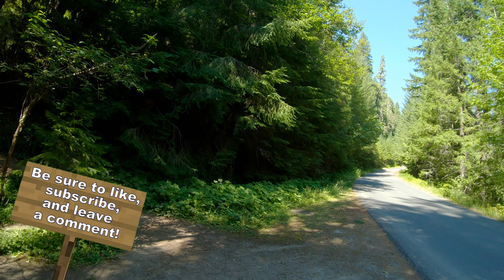Treadmill Workout: Oregon's 272ft Watson Falls 4K - (and back)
At the end of this video hike, we'll skip back in the video and have a good look at the waterfall again.

Note: Different web sites give varying accounts of the height of this waterfall - some say over 300 ft. So, I took the conservative estimate of 272 ft and so you can decide.